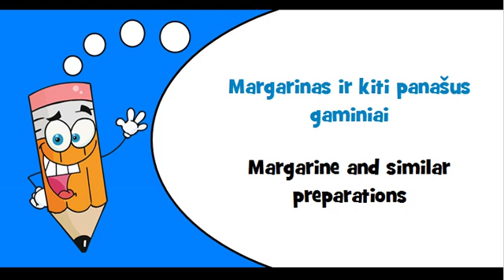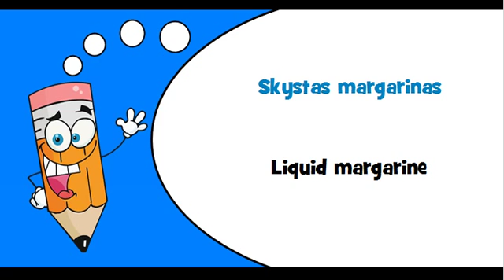Lithuanian words Theme = Fats